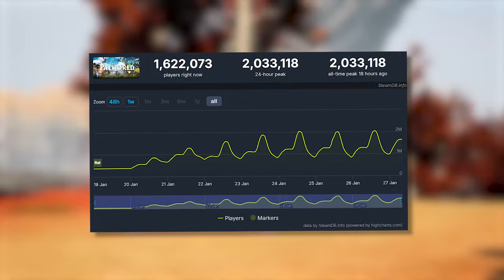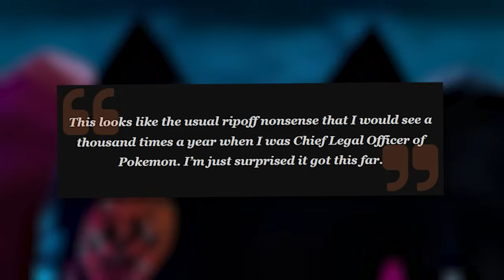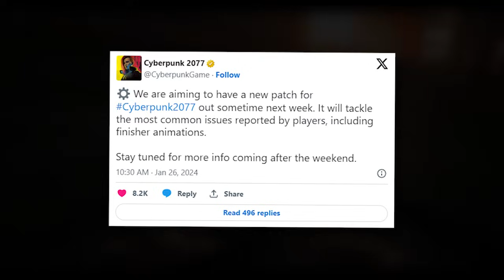The Pokémon Company finally issued their statement on Palworld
The Pokemon Company has finally issued a statement regarding Palworld's release, as well as some news regarding the Microsoft layoffs and an upcoming Cyberpunk 2077 update. Stick around and let's talk about it.
Articles